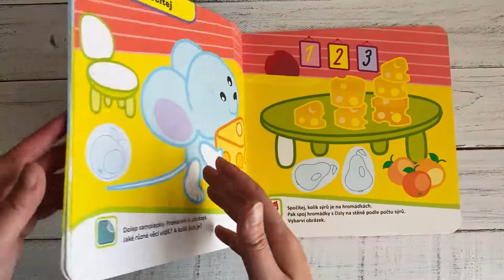Pro nejmenší čísla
Přidej svíčku na dort a nezapomeň přinést na narozeninovou oslavu dárek. Vrať zatoulaná klubka do krabice. Spočítej s myškou sýry a pomoz kuřátkům najít cestu do kurníku. Tyto a mnohé další úkoly najdete v této knížce, která je určena pro nejmenší děti. Hravou formou si zde procvičí ruku při vybarvování, a navíc se naučí psát první čísla. Při plnění jednoduchých aktivit děti zjistí, že jsou moc šikovné, a procvičí si postřeh při výběru a dolepování samolepek.